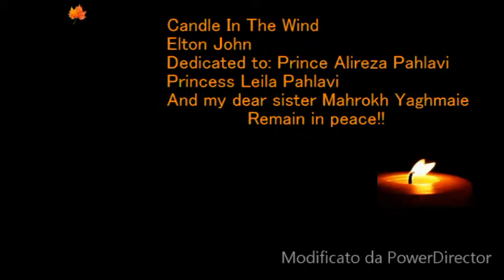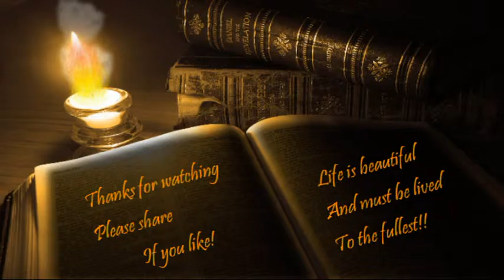Candle In The Wind,Elton John Kami Style Guitar Instrumental HD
Dedicated to: Prince Alireza Pahlavi,Princess Leila Pahlavi and my dear sister Mahrokh Yaghmaie. REMAIN IN PEACE!